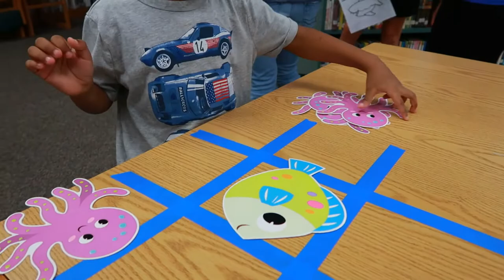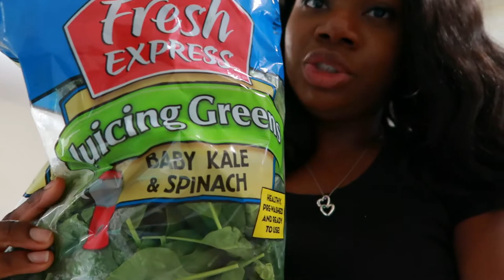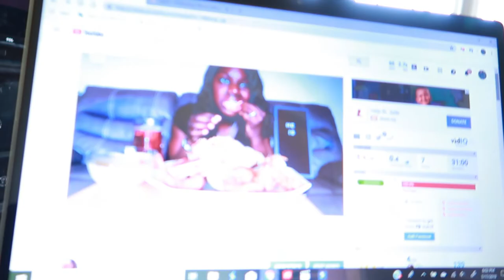First Day of School | Day in the Life | Blue Rose TV.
Hey Yall. In today's video Mason goes to school for the first time. I show you what I'm eating in my mukbang video and we hang out having a great day.

***I also have a VLOG channel if you're interested***